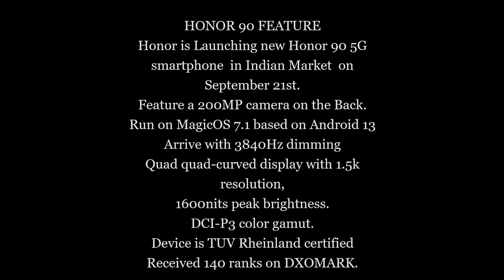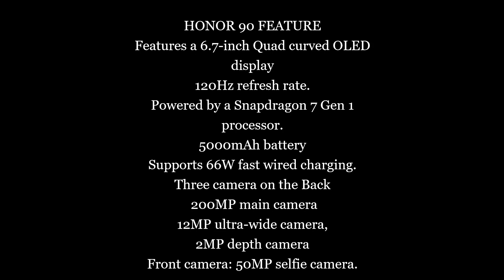HONOR 90 CAMERA AND LAUNCH DETAILS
HONOR 90 FEATURE

Honor is Launching new Honor 90 5G smartphone  in Indian Market  on September 21st.
Feature a 200MP camera on the Back.
Run on MagicOS 7.1 based on Android 13
Arrive with 3840Hz dimming
Quad quad-curved display with 1.5k resolution,
1600nits peak brightness.
DCI-P3 color gamut.
Device is TUV Rheinland certified
Received 140 ranks on DXOMARK.

Features a 6.7-inch Quad curved OLED display
120Hz refresh rate.
Powered by a Snapdragon 7 Gen 1 processor.
5000mAh battery
Supports 66W fast wired charging.
Three camera on the Back
 200MP main camera
12MP ultra-wide camera,
2MP depth camera
Front camera: 50MP selfie camera.